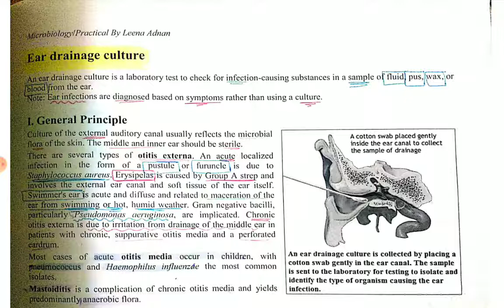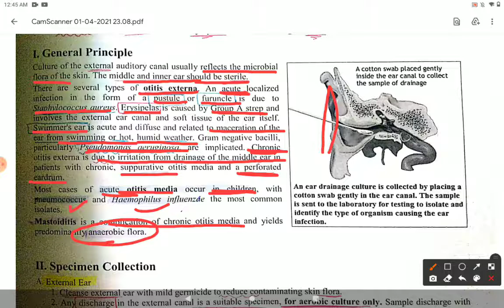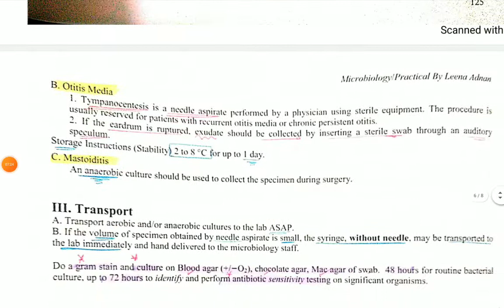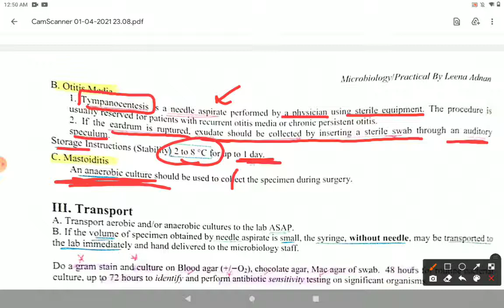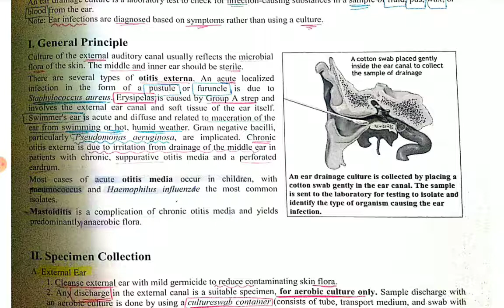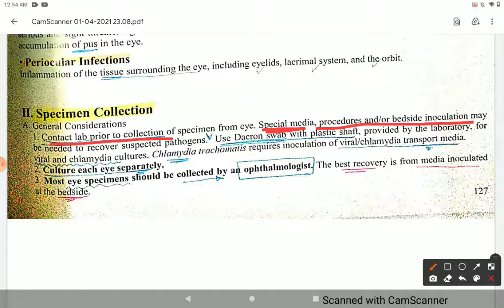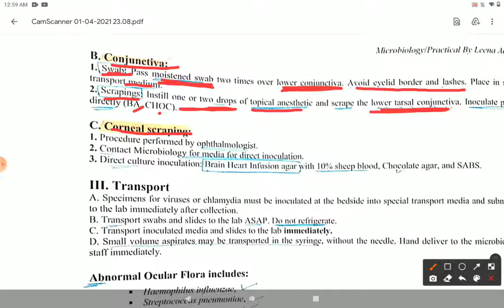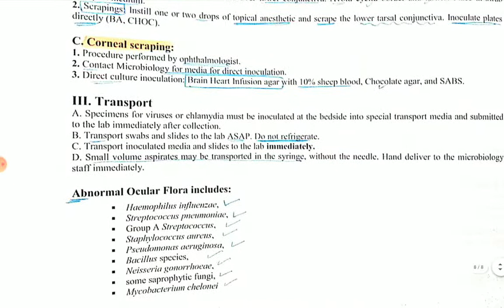Ear and eye culture/practical Microbiology